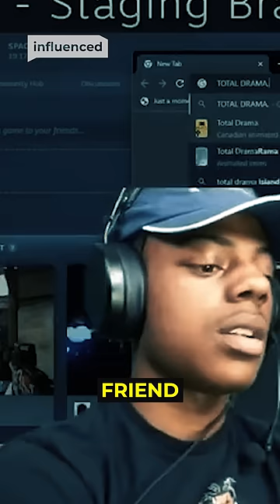Adin Ross GHOSTS iShowSpeed?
Are Speed and Adin breaking up?! Streamers iShowSpeed and Adin Ross have been friends for many years, having countless funny moments on stream together and sharing many laughs. Recently, as we all know, Adin has kinda gone off the deep end,  So when Speed’s chat called him out for being an L friend to Adin, he had this to say.

WITH THANKS:

Presenter/Producer: Collin (Swiggis) - @SwiggisTV
Editor: Evgeni Ganev - @Virg0hs

SOURCES: